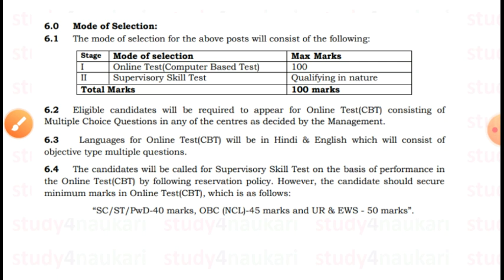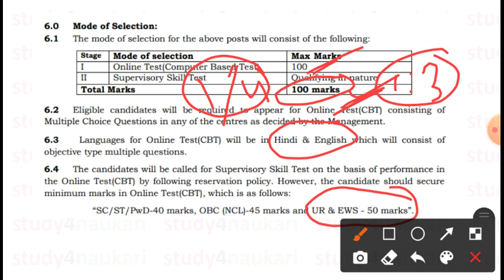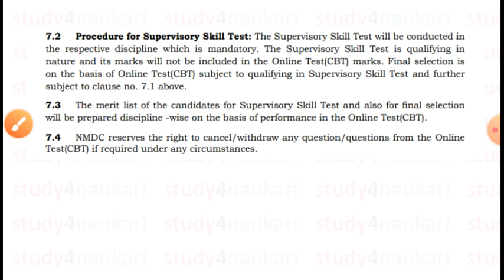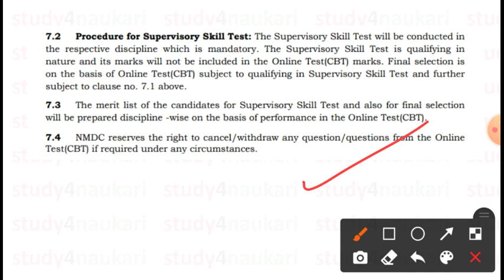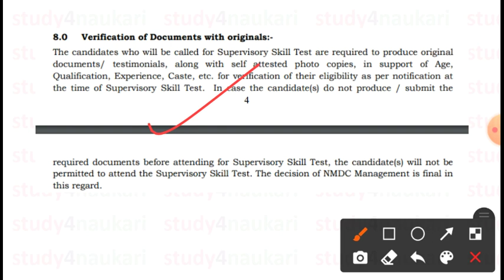nmdc junior officer trainee exam 2021 exam pattern and syllabus |nmdc jo complete selection process